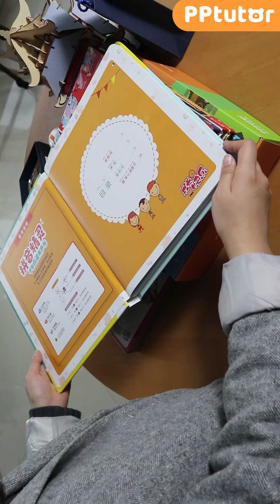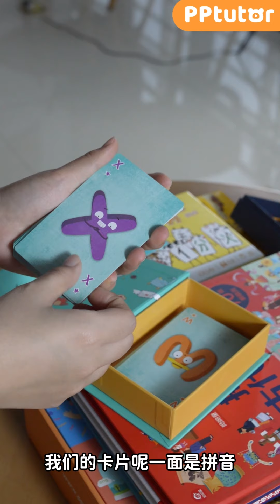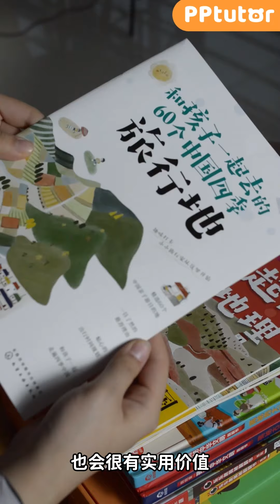PPtutor黑五x感恩节购课狂欢来袭！这些礼品全都送！学中文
更多教育、中文干货，请关注PPtutor官方Facebook：PPtutor华裔在线中文，官方微信公众号：PPtutor在线中文教育。

PPtutor黑五＋感恩购课狂欢活动正在进行中，收到很多家长的反馈，想看看我们赠送的礼品到底长啥样，今天小V老师就来一一给大家介绍下。

PPtutor独家定制中文学习大礼盒；
唐诗/拼音精灵有声指读书（二选一）；
秒想拼音/汉字小勇士识字桌游（二选一）；
木质拼图3D古建筑（随机发送）；
古典创意定制木制书签（随机发送）；
趣味读物立体折纸书（实体书籍）；
儿童读物《米小圈系列》（实体书籍）；
中华文化常识《了不起的中国地理》（实体书籍）